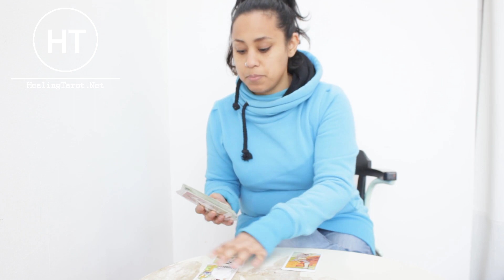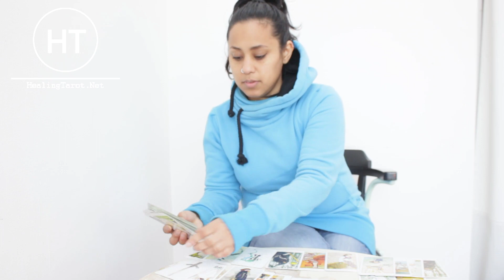GEMINI ♊️ | Feb 22-28 | THIS IS AIN'T OVER! THEY FEEL YOU & WANNA TALK...